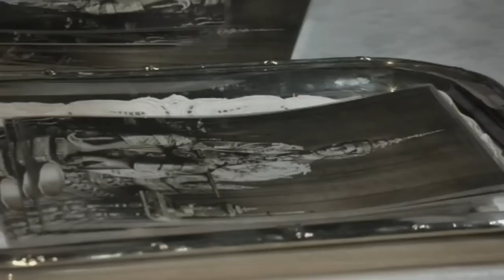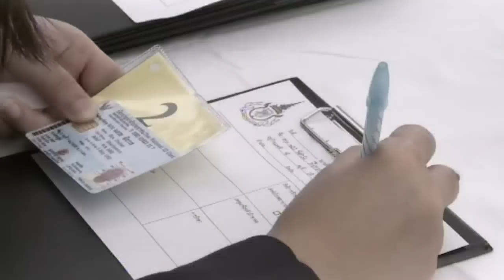ข่าวในพระราชสำนัก วันศุกร์ที่ 28 ตุลาคม 2559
1.สารคดีเฉลิมพระเกียรติ
2.พระราชกรณียกิจ-พระมหากรุณาธิคุณ
3.คนไทยหัวใจ♥รักในหลวง